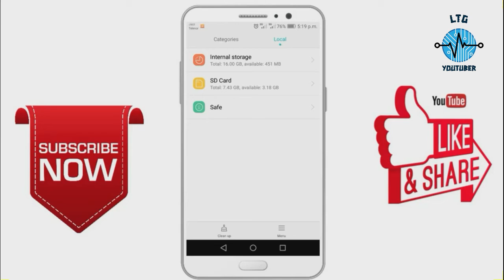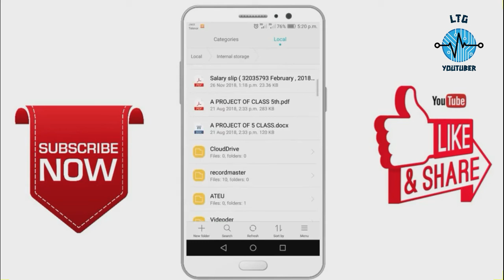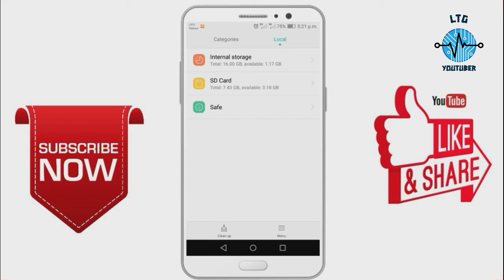How To Increase Mobile Phone Storage Up To 64GB | Abu Bakar | LTG Youtuber | 18/4/2021